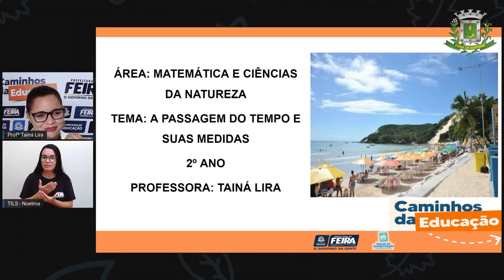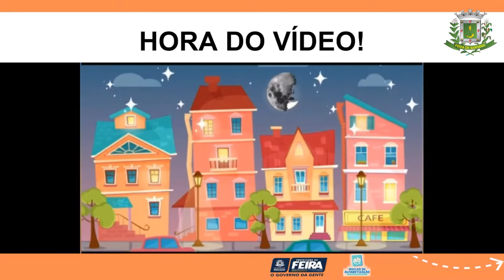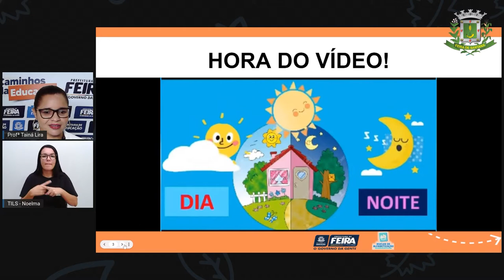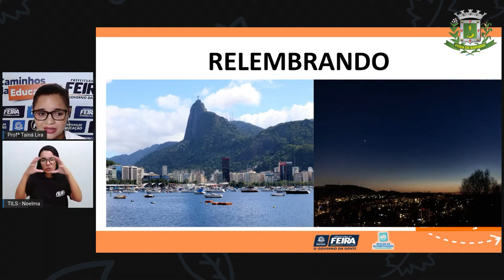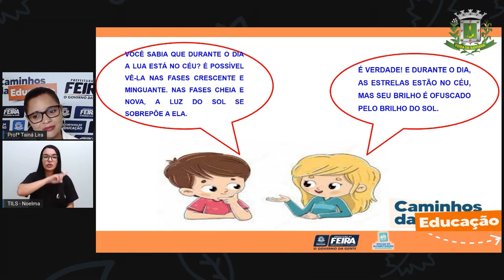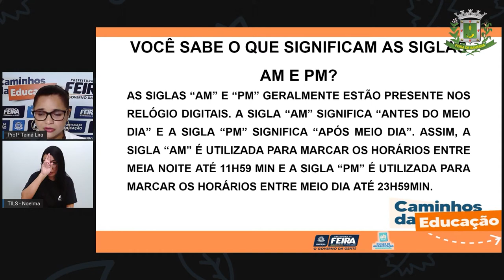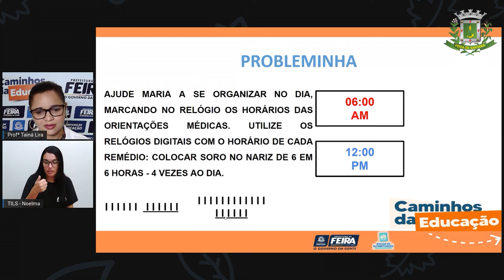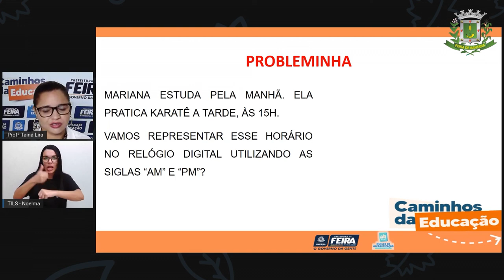Aula 142 2ºANO Profª Taina Matemática e C da Natureza A passagem do tempo e suas medidas